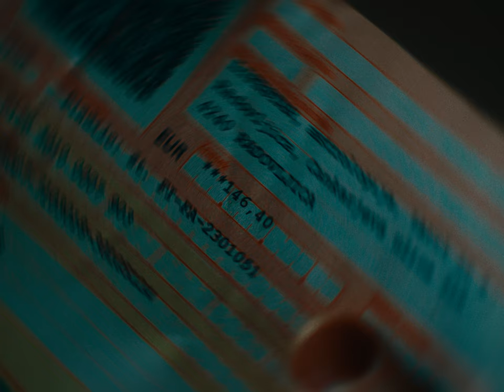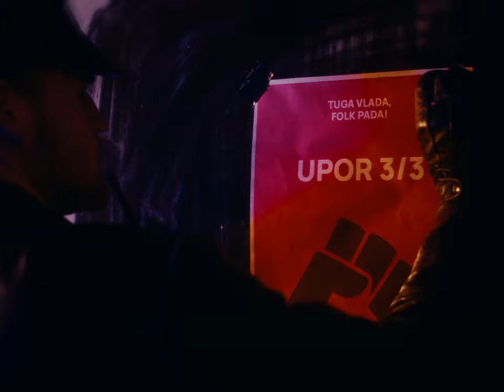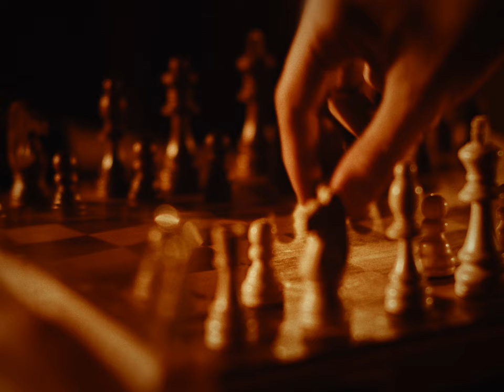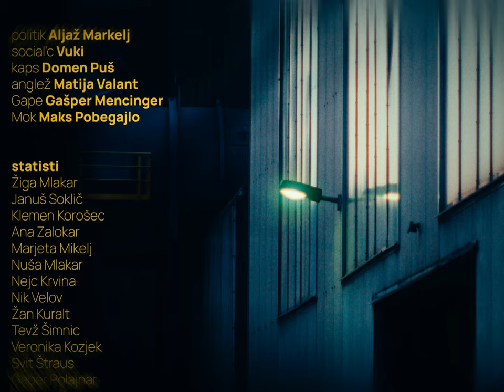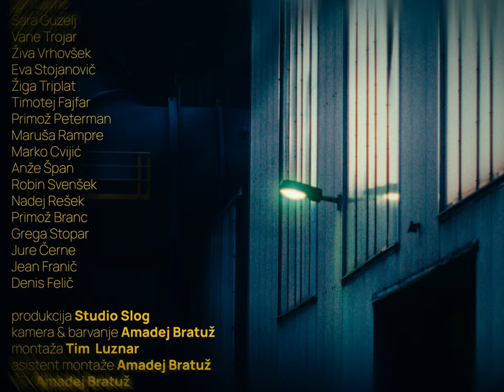KREMA - Mok & Gape (Official Music Film)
V temi gorenjskega podzemlja nekaj tli. Alpski ghetto se utaplja v masovnem turizmu in slabi lokalni politiki, mesto jekla in cvetja pa se je zataknilo v socialistični zanki dela. Obe mesti brez prave perspektive potrebujeta preporod.

edit / Tim Luznar
edit assistant / Amadej Bratuž
VFX & coloring / Amadej Bratuž
costumography & scenography / Tim Luznar

𝐞𝐱𝐭𝐫𝐚𝐬:
Žiga Mlakar
Januš Soklič
Klemen Korošec
Ana Zalokar
Marjeta Mikelj
Nuša Mlakar
Nejc Krvina
Nik Velov
Žan Kuralt
Tevž Šimnic
Veronika Kozjek
Svit Štraus
Gaber Polajnar
Jan Lavrič
Sara Guzelj
Vane Trojar
Živa Vrhovšek
Eva Stojanovič
Žiga Triplat
Timotej Fajfar
Primož Peterman
Maruša Rampre
Marko Cvijić
Anže Špan
Robin Svenšek
Nadej Rešek
Primož Branc
Grega Stopar
Jure Černe
Jean Franič
Denis Felič

𝐫𝐮𝐧𝐧𝐞𝐫𝐬:
Nuša Mlakar
Ana Zalokar
Nejc Krvina

𝐩𝐫𝐨𝐩𝐬:
Martin Golja
Jure Ališič
Anže Špan
Sara Guzelj
Gašper Mencinger
Nuša Mlakar

𝐭𝐡𝐚𝐧𝐤𝐬 𝐭𝐨:
Nejc 'Čiki' Krvina 5/5
Cafe Buli Cvetko Pretnar
Zadružni Dom Ribno
Mihaela Pesrl
Mihael Zore
Sked'n
Radio Triglav